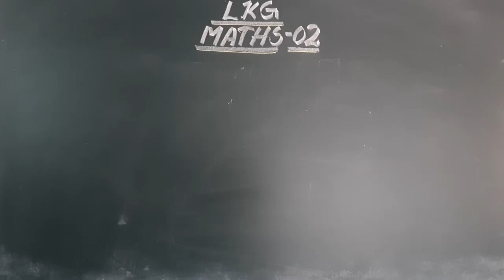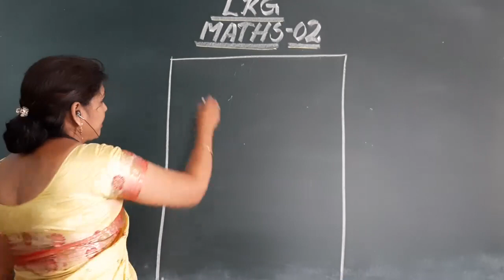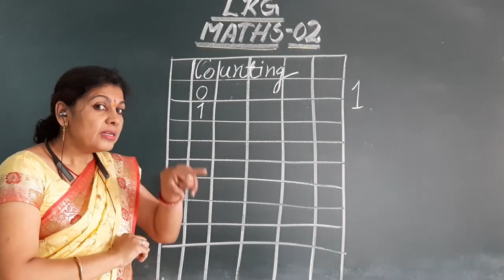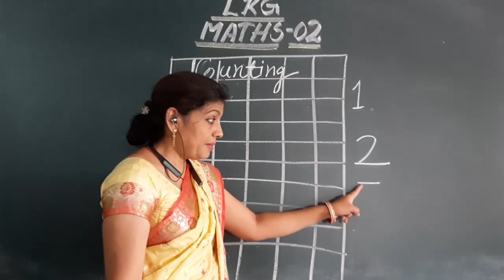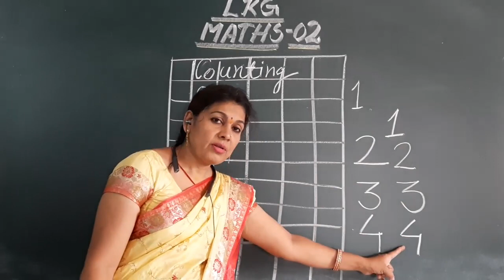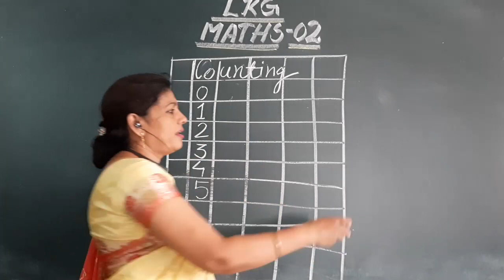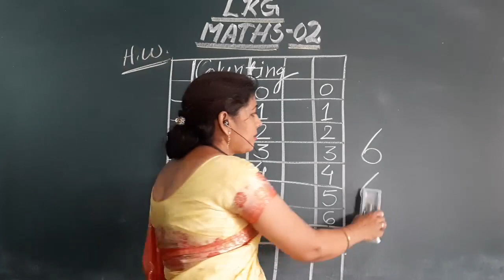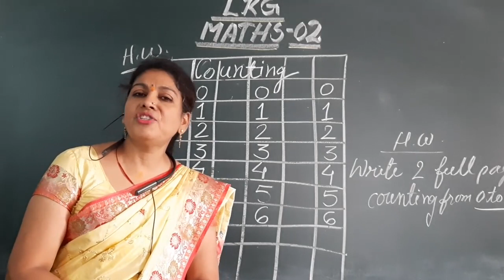SJC - NGH LKG Maths - 02